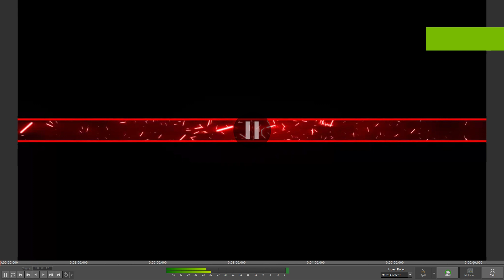The Crew 2 Personal Best Sequoia Forest Escape 40,442 Yards | (9TH) | (PC) | (Christmas Special) 🤶🎄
In this video I break the previous personal best of a speed runner that goes by the username of EMCDUD (me lol). The previous personal best was 0 Yards and became 40,442 Yards.

Now for the crediting.